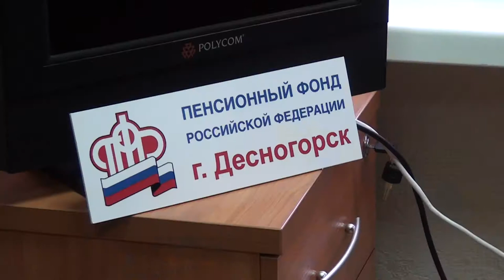Десна-ТВ: Новые ежемесячные выплаты из средств материнского капитала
Пенсионный фонд начал принимать заявления на ежемесячные выплаты из средств материнского капитала.